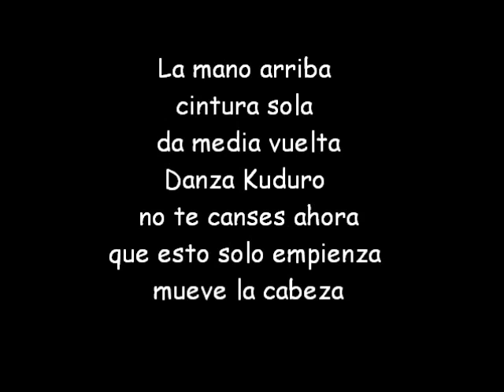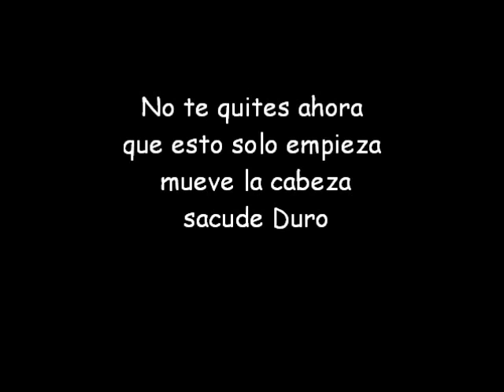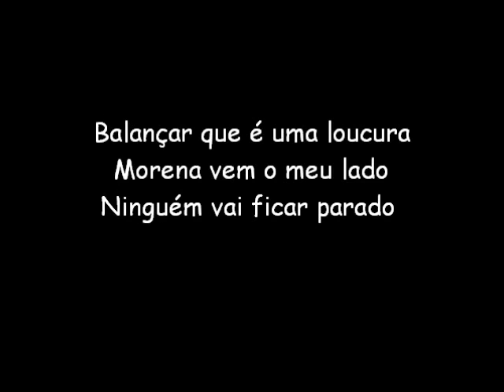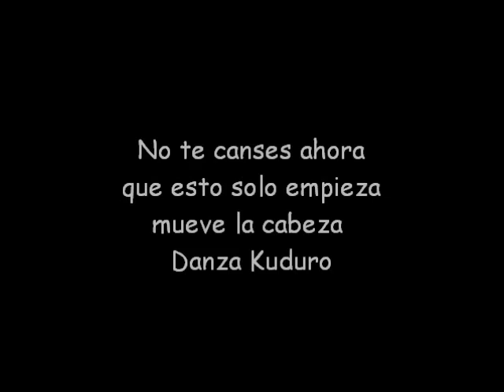Danza Kuduro - Don Omar ft Lucenzo Lyrics (Letras) ;]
ILove Thiss Songg